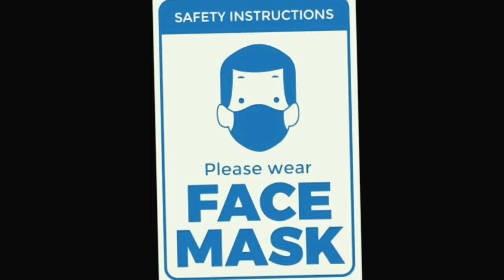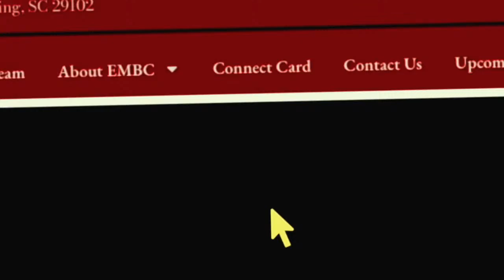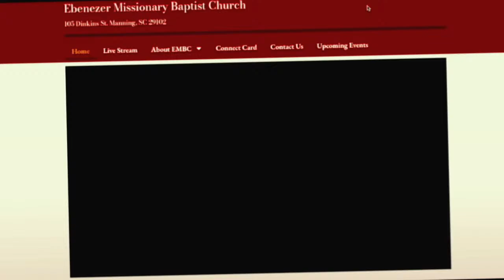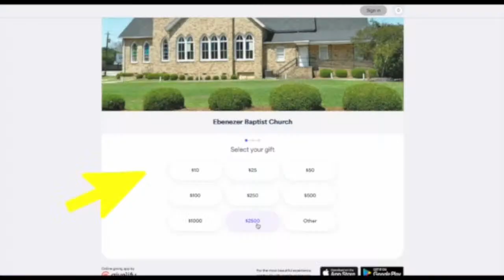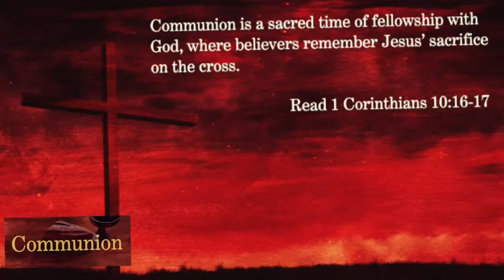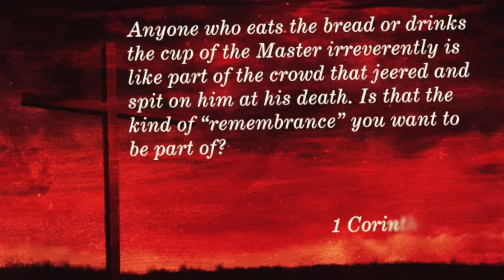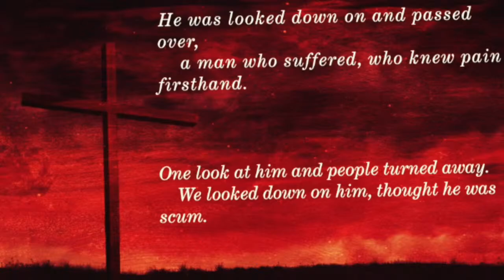EMBC Sunday School & Morning Worship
Sunday School
Helping a Friend in Need
Luke 5:17-26
Dea. William Gamble

Morning Worship
A Glimpse Jesus Changed My Life
Mark 5:1-6
Rev. Troy Moore
Columbia, SC

If you are new, we would love stay in contact with you. Follow the link below to fill out a connect card.

Help EMBC continue to spread the message of the Kingdom of Jesus Christ.